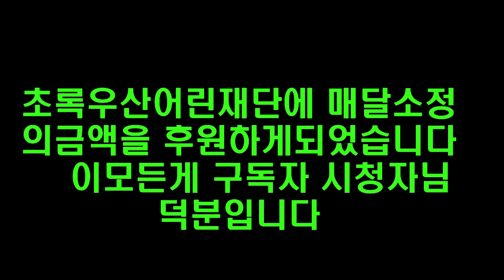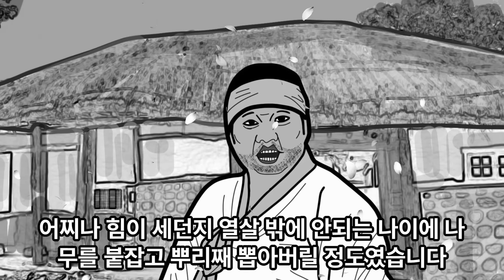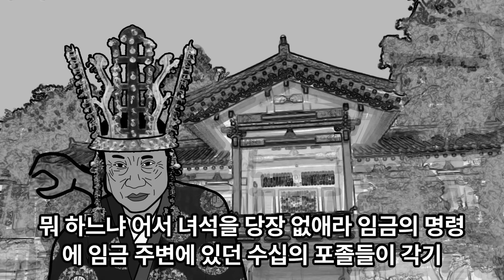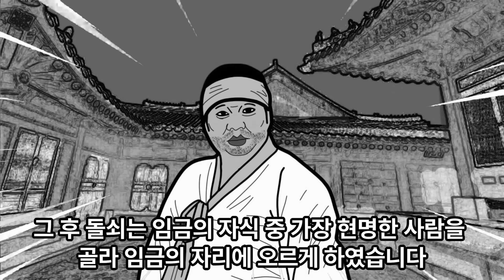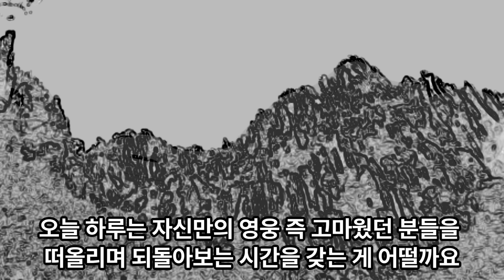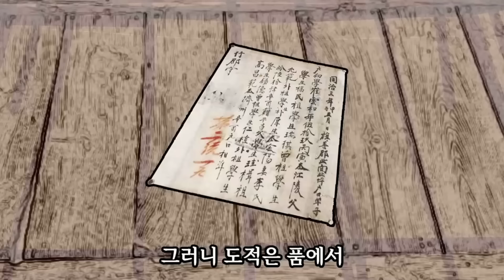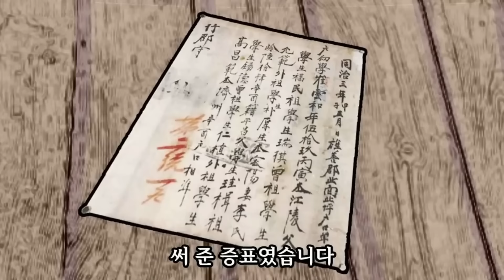조선시대야담.산속에서흠뻑젖은처녀를본머슴돌쇠.1시간몰아보기[야담/민담/전설/설화/옛날이야기]